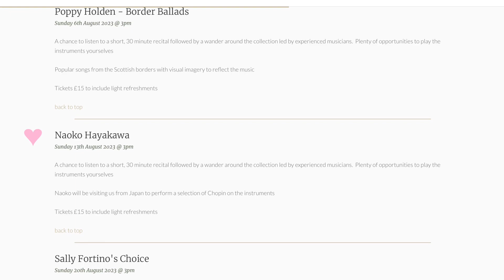フォルテピアノの色々♪ プレイエルＩエラールＩワルターｌグラーフ、 タンジェントｌクラヴィコードＩチェンバロ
◼︎2023年7月29日(土) サロンテッセラ(東京)
小ノ澤幸穂&早川奈穂子 デュオリサイタル
〜スラブに吹く風〜

◼︎2023年8月13日フィンチコックス楽器博物館(イギリス)
早川奈穂子フォルテピアノリサイタル
(使用楽器：Conrad Graf 1826年製 Erard 1866年製 他)

◼︎2023年9月20日(水) 19:00  兵庫県立芸術文化センター
〜プレイエルとショパンの物語 vol.3〜
(使用楽器：プレイエル1845年製　＊ショパンが愛した名器)

早川奈穂子 - Naoko Hayakawa  Pianist